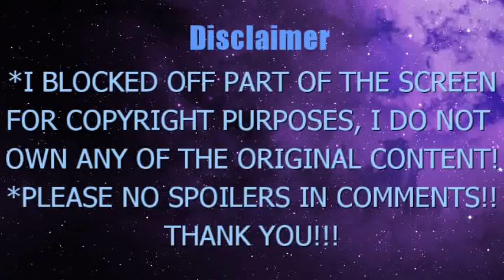NEW ALLY!?!! DR. STONE SEASON 2 STONE WARS EPISODE 3 REACTION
Dr. Stone S2 ep3: Call From the Dead
*Please don't use my video without permission!
-Copyrights of ドクターストーン /Dr. Stone goes to TMS Entertainment, TMS/8PAN, and 稲垣 理一郎/Riichiro Inagaki.